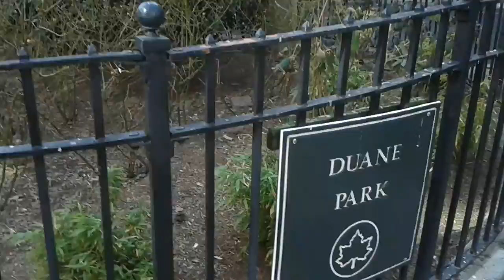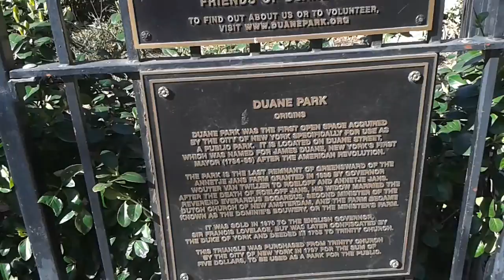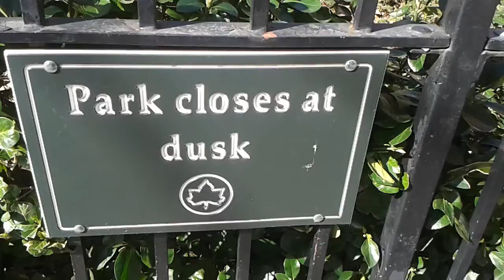New York City's First Park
Duane Park in Tribecca. New York City's first park.